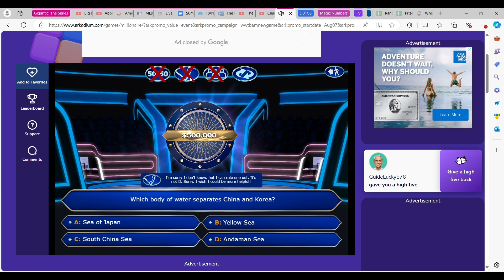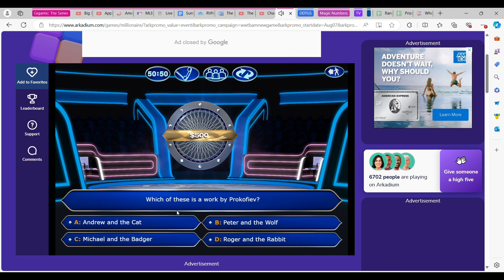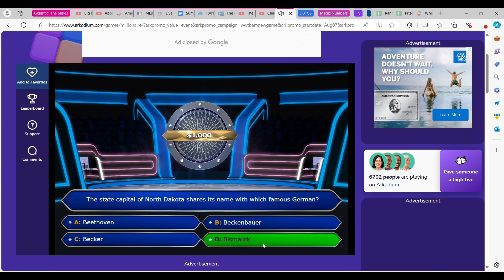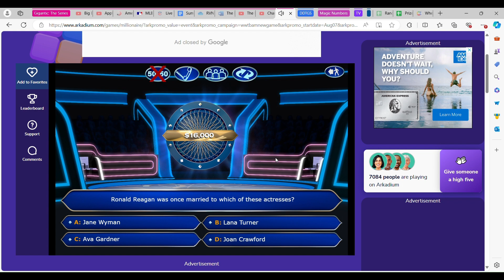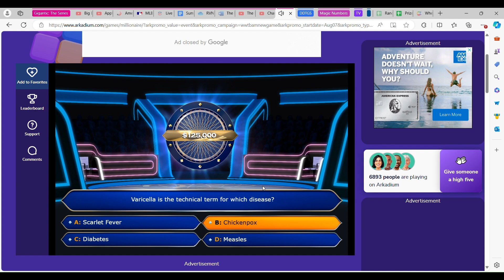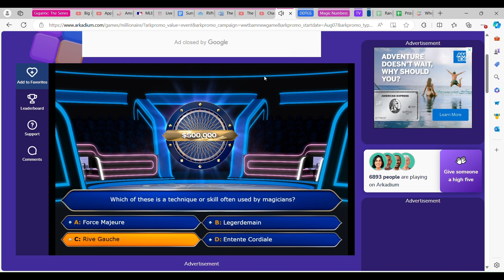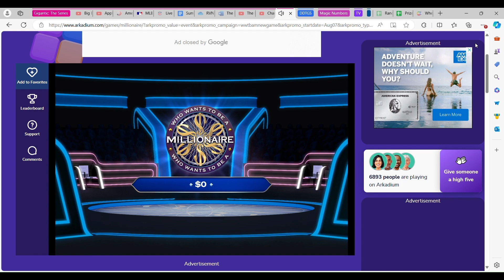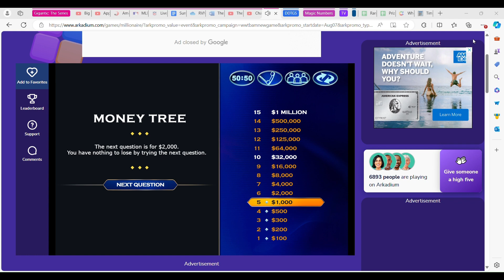Who Wants To Be A Millionaire S1 E3